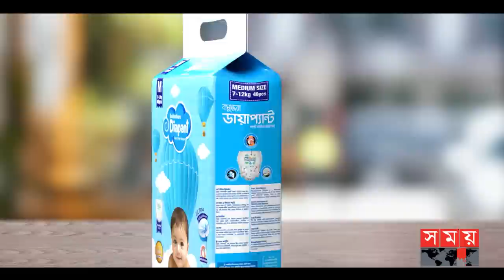কেন স্ত্রীকে অভিনয় করতে দেননি সোহেল রানা? | Sohel Rana | Actor | Somoy TV